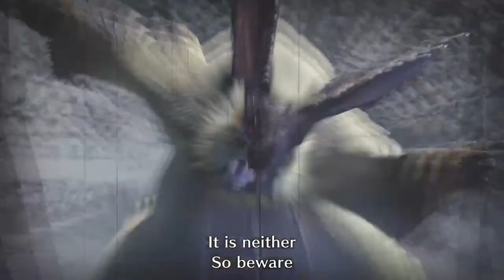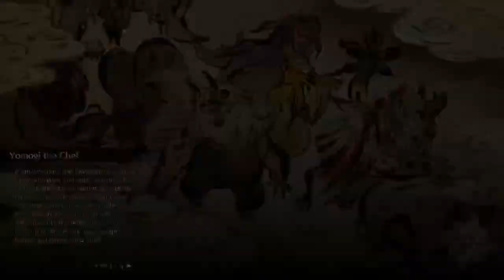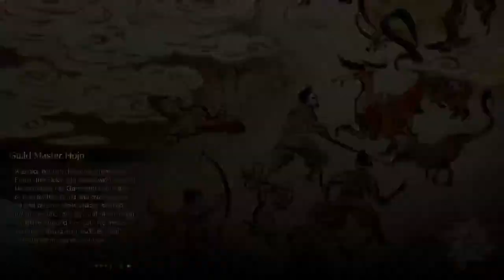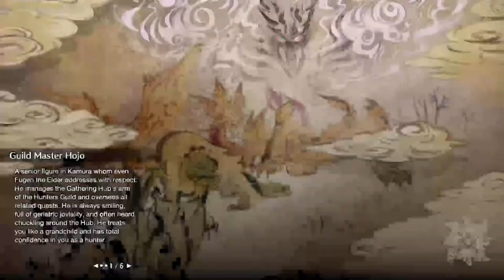Monster Hunter Rise : Completing Quest